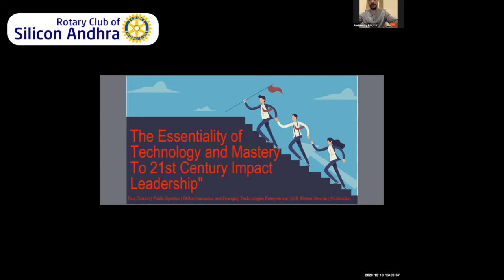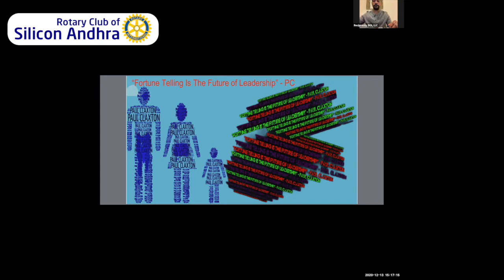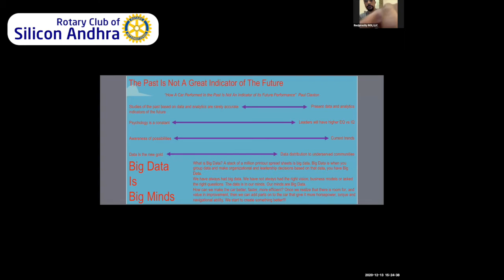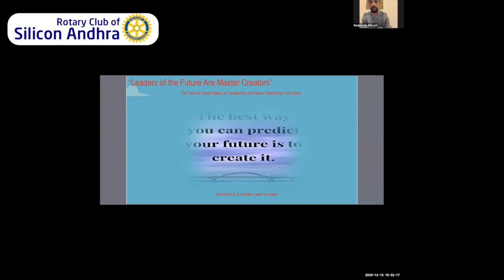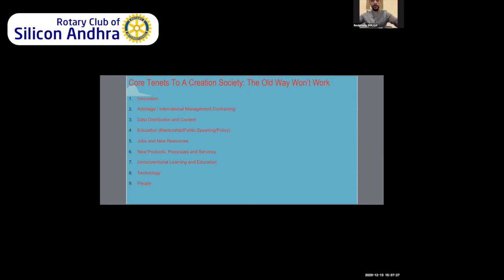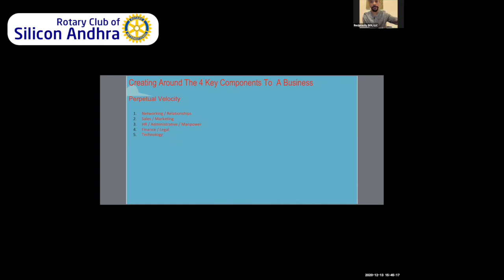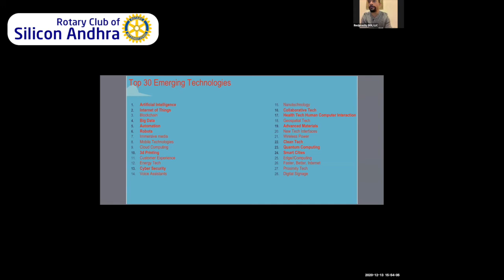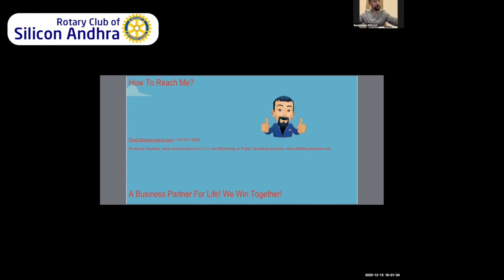"The Essentiality of Technology" Webinar by Paul Claxton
Rotary Club of Silicon Andhra was very excited to host this webinar by Paul Claxton, where he discusses the importance of adapting the diversity of technology to leadership strategy. To learn more about developing 21st century skills and vision that can lead generations to success, please watch this video!